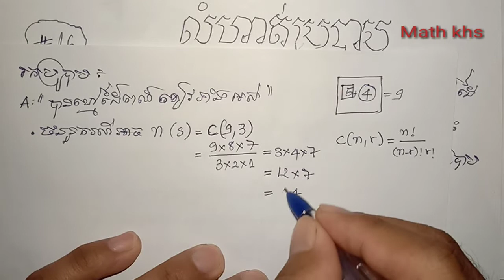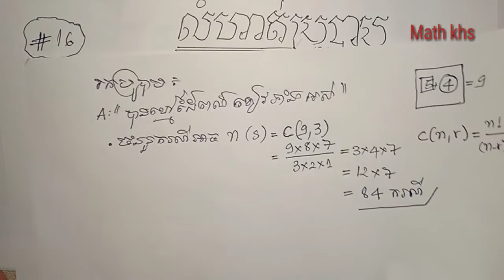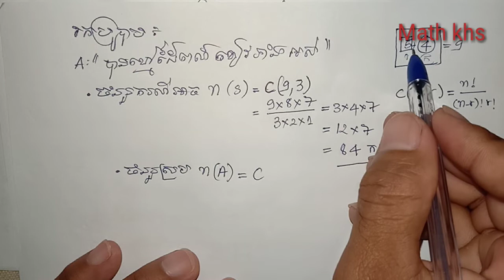គណិតវិទ្យាថ្នាក់ទី១២ / លំហាត់ប្រូបាប / Probability #16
លំហាត់ត្រៀមប្រឡងបាក់ ២០២០
ក្នុងវិឌីអូនេះ ខ្ញុំសុំចែករំលែងនៅរបៀបដោះស្រាយចំណោទប្រូបាបនៅកម្រិតវិទ្យាល័យ។